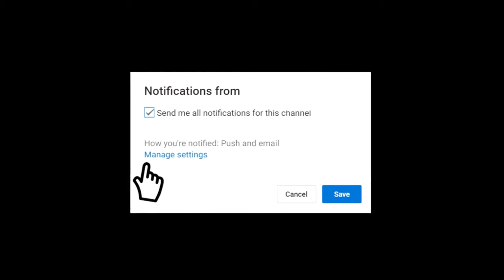Everything is copyright! | kingdom hearts 42